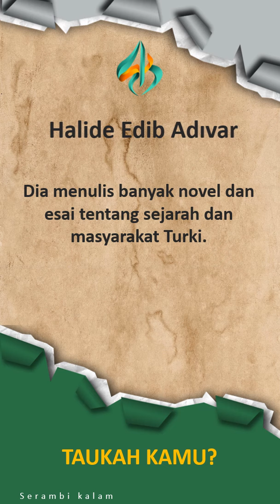Halide Edib Adıvar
Terima kasih sudah berkunjung di Channel Serambi Kalam, semoga bermanfaat dan jangan lupa sholat ya hari ini.
Contact To Endorse & Follow me admin
Instalgram: serambi_kalam
Tonton kisah inspiratif lainya di playlist ini :
Kisah Inspiratif Islami
Kisah Islami
Animasi Bergambar
Cerita Bergambar
Kisah Bergambar
Cerita Islami
Animasi Islami
Kisah Nabi
Kisah Perang
- PERHATIAN !
- TERIMA KASIH ATAS KERJASAMANYA UNTUK TIDAK MEREUPLOAD DAN MEMONETISASI VIDEO INI TANPA SEIZIN DARI KAMI